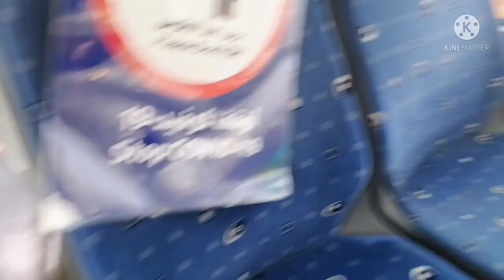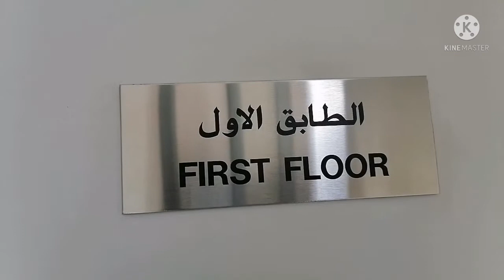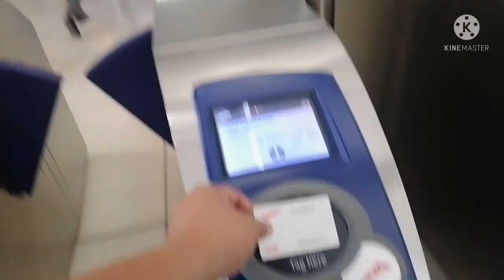bad trip ang lakad | Sojob TV official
Compose by: Japer sniper
Song title : Laban Pilipino
Sing by: Japer sniper